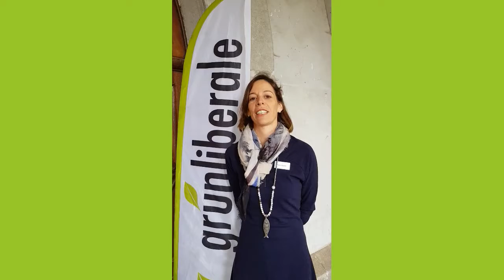10 Jahre Grünliberale Partei Kanton Solothurn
Karin Ingold, Gründungsmitglied glp Kt. Solothurn: Das wünscht sie sich für die Zukunft der glp Kt. Solothurn